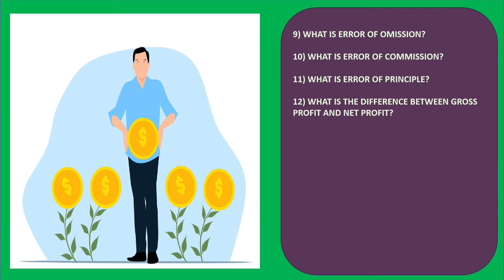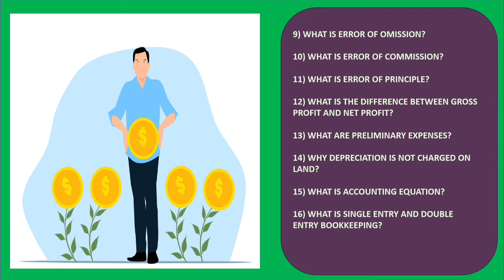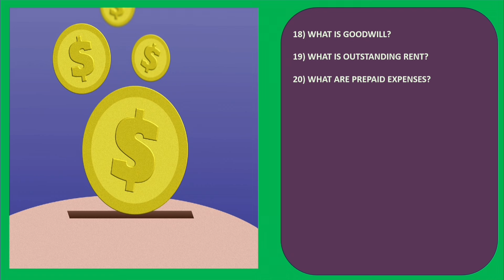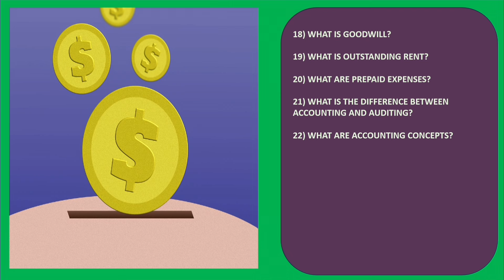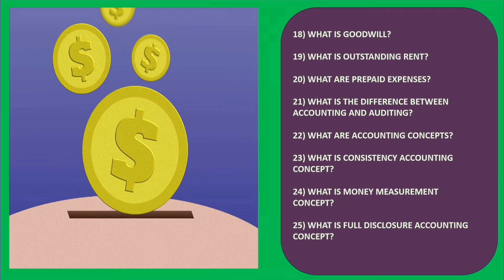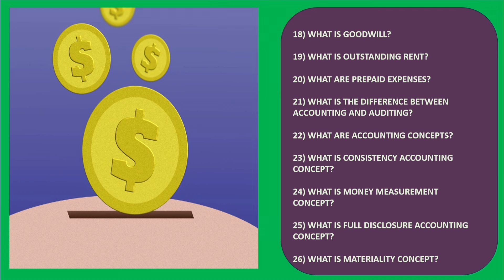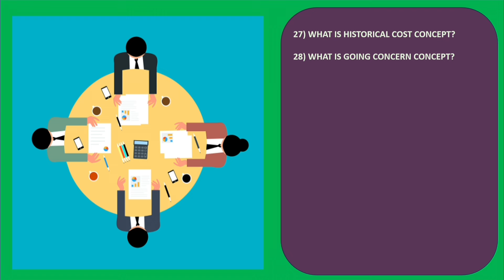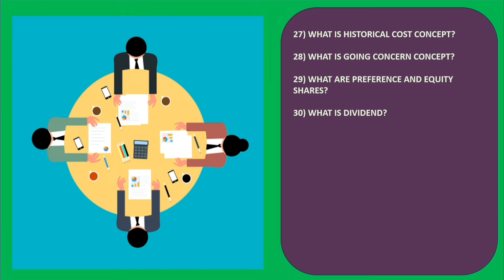Accounting Interview Questions And Answers 30 Questions Covered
Accounting Interview Questions And Answers Video In This Video We Are Explaining 30 Accounting Interview Questions And Answers.